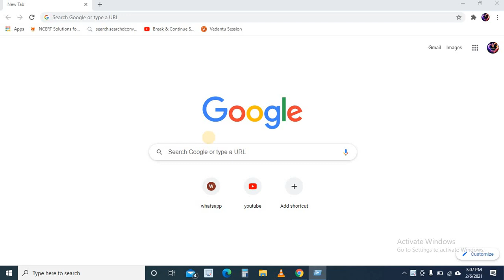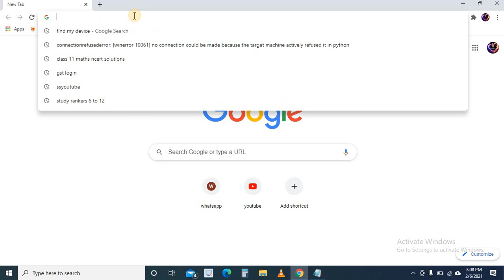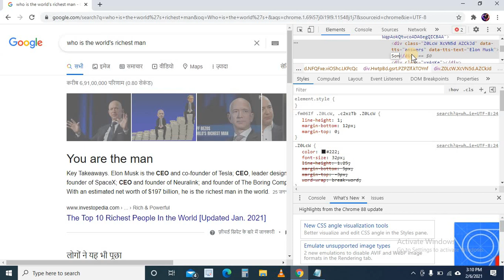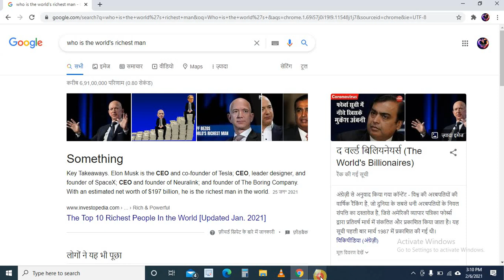How to change Google data | Collapse google data | for few minutes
This video is only for educational purpose and in this video you will get knowledge about how to change something in google server, but that is only for you . the change is not permanent and once you reload the site your changes get disappeared.